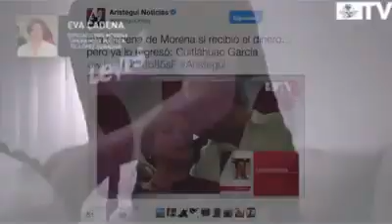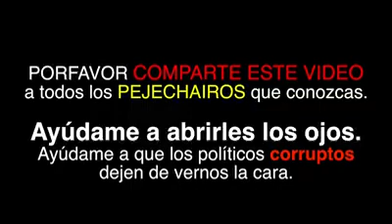Consecuencias de alcahuetear la corrupcion en mugrena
Aqui esta la consecuencia de la amnistia anticipada a la mafia del poder, cuando perdonas a los corruptos porque te sirven para mandarlos a recibir sobornos para que tu puedas decir que eres honesto, la expanista Eva Cadena reedito los videoescancalos otra vez en el mes de Abril para dejar ver como financia Obrador su vida de viajes y lujos para sus hijos